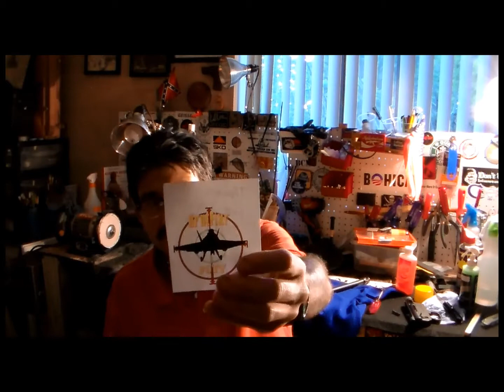contest update and a package from the hrntfixr